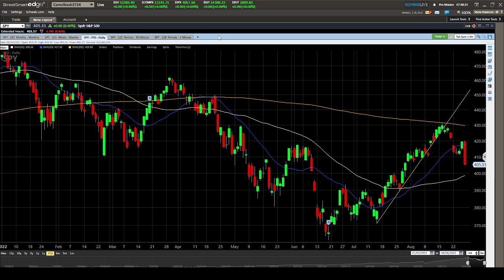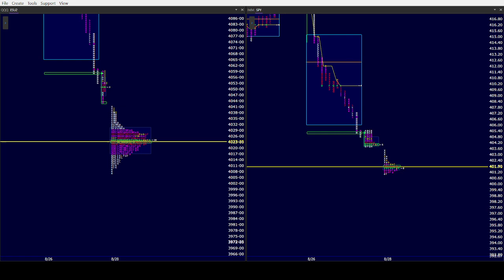SPY AM 8/29/22. Except for a possible responsive bounce at 4000 & the 50DMA, Shorts until MGI change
emini spy rty iwm qqq nq options futures